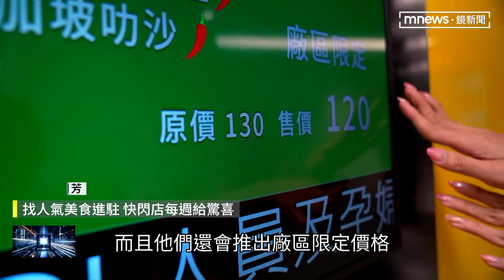科技業搶留才！全新員餐、商店街如百貨廣場｜鏡新聞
又到了年底，可能有些民眾的內心，會開始思考，年後是不是，要轉換工作跑道，根據人力銀行，曾經做過的調查，超過7成的上班族，都想轉進科技業，主要是因為薪資，還有福利待遇，現在也有不少科技大廠，為了留住人才，在員工餐廳的設計上，特別花心思，甚至還有業者，打造商店街，提供員工舒適、方便的工作環境。